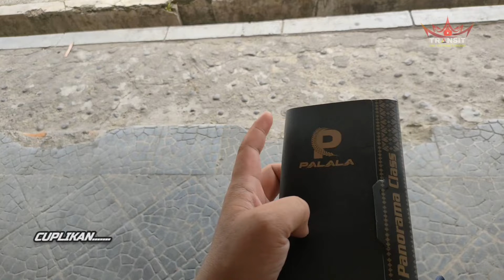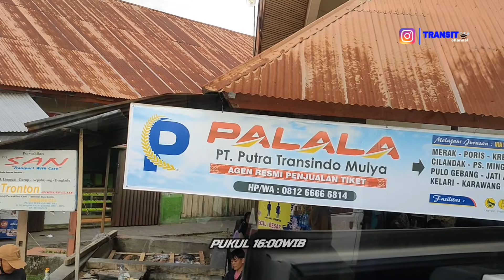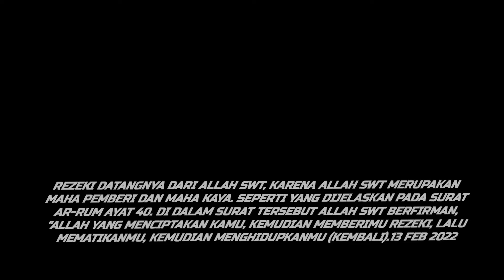PART 1| Arus balik | palala Payakumbuh - Jakarta Gilaa!! 8 jam menunggu disolok akibat macet parah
Assalamualaikum warahmatullahi wabarakatuh sobat semua
Halobusmania.. Minal aidzin walfidzin  lebaran 2022 para perantauan bisa menikmati bus baru PO PALALA PT Putra Trasindo Mulya
 kali ini kita TRIP REPORT arus balik mudik lebaran dari kota Solok ke Terminal KP rambutan kenapa  terminal TBS ? karena selain terminal ini juga terminal transit yang ada di Sumbar dan saya pesan lewat agen satu bulan sebelum hari keberangkatan balik ke Jakarta .
bus ini PO PALALA  keberangkatan 2  unit per-hari armada terbaru  dari karoseri laksana & Adiputro mesin Mercedes Benz OH 1526 dengan fasilitas baru serta terutama single glass panorama yang membuat pandangan los kedepan tanpa halangan bando atau topi. sebelumnya kita pernah Ngetrip dari Jakarta dan ini sangat rekomendasi buat perantau.
 PO PALALA  juga dilengkapi AVOD,Bantal,bad cover,colokan USB, AC toilet, MINIBAR dan penyaringan Bakteri antivirus fasilitas 30 seat legress konfigrasi 2-2, Smoking Area,
saat ini Bus PALALA Karawang/ Klari Jabodetabek - Solok, Padang panjang Bukittinggi Payakumbuh next akan ada rute ke kota Padang.

TRIP report dari Terminal TRANSiT TBS ke KPR Jakarta. ( Solok -Jakarta)

PART 1 kita kejar tayang Live Delay TRIP REPORT Jakarta - Solok

 PALALA Panorama CLASS  kasta tertinggi Tarif Rp  .  575.000/orang  Harga promo Rp 525.000 melalui agen Rp505.000 melalui aplikasi PALALA.
Tarif Tuslah Rp. 800.000.-
Tarif Normal sekarang Rp 550.000